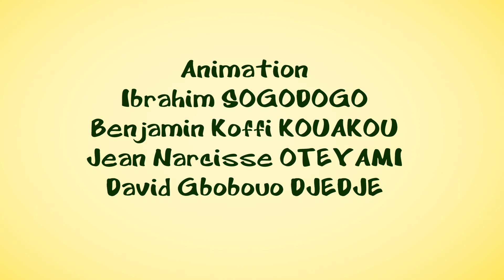Les sorcières "Les 3 Petits génies" Episode 24